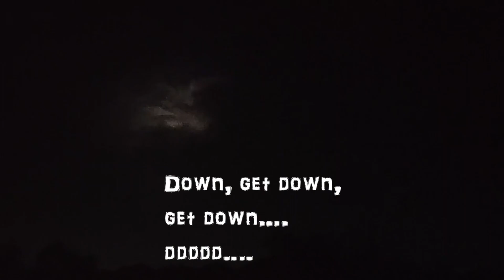The Day Is My Enemy / Prodiy ＋ The Watcher of The Skies / Genesis by PIANO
The Day Is My Enemy / Prodigy
(and the intro. of) The Watcher of The Skies / Genesis by PIANO